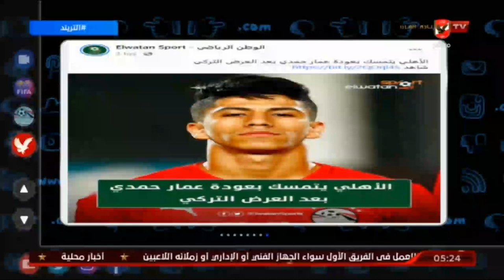محمد سعيد : باذن الله هناك مفاجأت تسعد جماهير الاهلى وتدعم الفريق " كل حاجة فى وقتها "